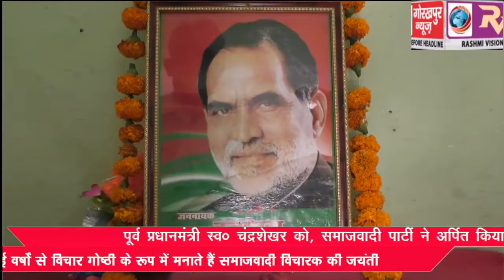पूर्व प्रधानमंत्री स्व चंद्रशेखर को, समाजवादी पार्टी ने अर्पित किया पुष्प, कहा विगत कई वर्षों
पूर्व प्रधानमंत्री स्व चंद्रशेखर को, समाजवादी पार्टी ने अर्पित किया पुष्प, कहा विगत कई वर्षों से विचार गोष्ठी के रूप में मनाते हैं समाजवादी विचारक की  जयंती